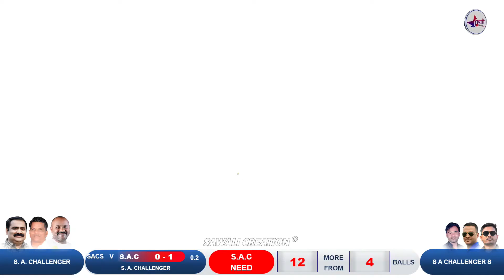MEGA FINAL | S. A CHALLENGERS MANMAD VS S. A CHALLENGER || SUPER OVER